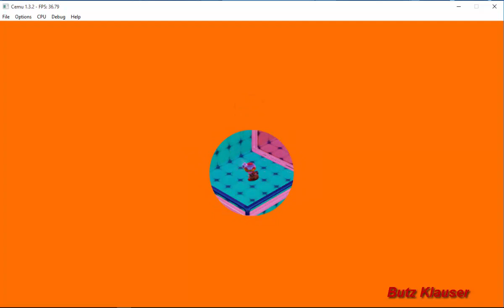Captain Toad Treasure Trackers Cemu 1.3.2 normal speed level 2 and 3 completed!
More speed in this version of Cemu 1.3.2, as we can see here, the emu is progressing a lot in a few versions

PC:
EVGA 600+80 PSU
Corei7-860 @3.6
8 GB RAM
NVIDIA GTX 550ti EVGA 2GB VRAM
1.4 TB Hard Drive